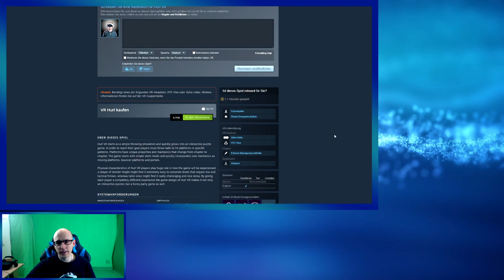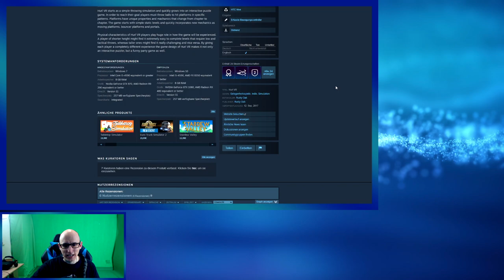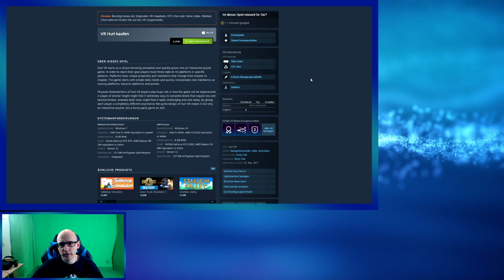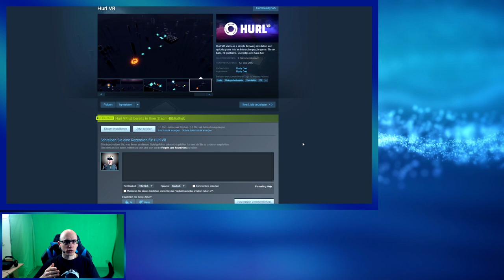Hurl VR - Ein Interactives Puzzle Wurf Game - Deutsch / German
Heute zeige ich euch Hurl VR mit der Valve Index. In Hurl VR müssen wir mit einer Kugel kleine Wurf Rätsel lösen.

▌Social Media ▌

Virtual Reality